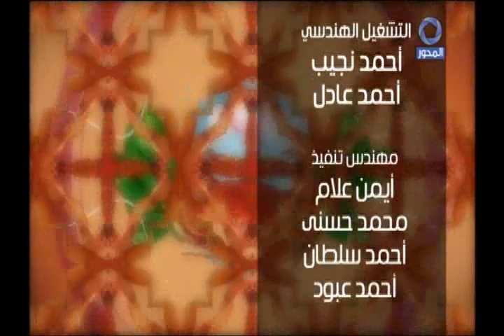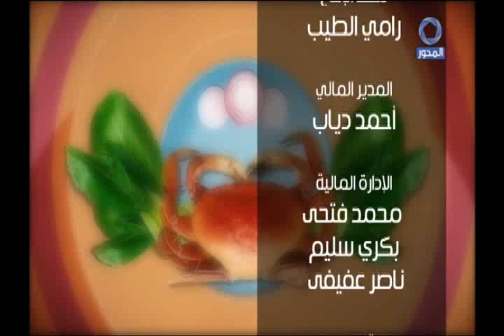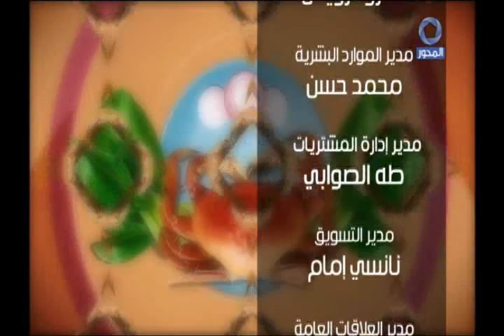حوار مع " د. نهال المغربل " نائب وزير التخطيط | مع بعض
( مع_بعض ) .. حوار مع د. نهال المغربل - نائب وزير التخطبط
مع الاعلامية منال السعيد